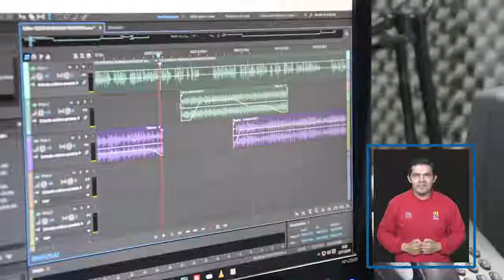Campaña Juntos hacemos la diferencia - Trascámaras Christian Salinas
Te presentamos a  Christian Salinas quien colaboró en  la campaña  “Juntos hacemos la diferencia”. Un esfuerzo conjunto entre  el Consejo de Información y Comunicación  y el Consejo Nacional para la Igualdad de Discapacidades para promover los derechos de las personas con discapacidad